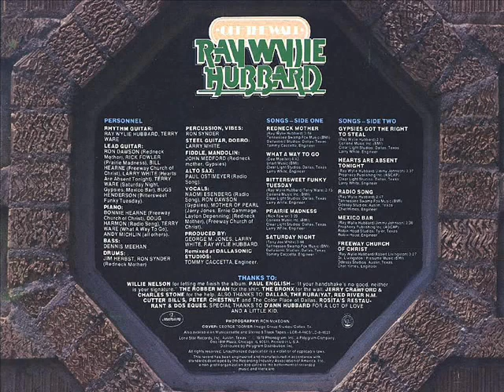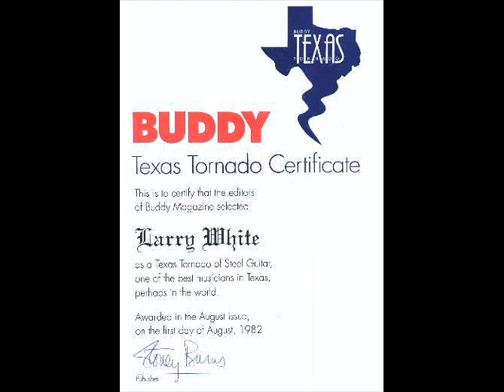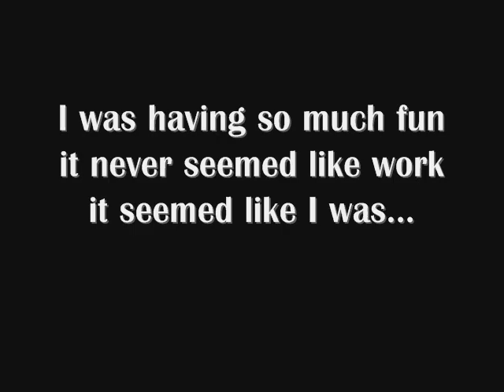Steeling For A Living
Samples from records and CD's of 40 years worth of my steel guitar playing and pics from along the way.